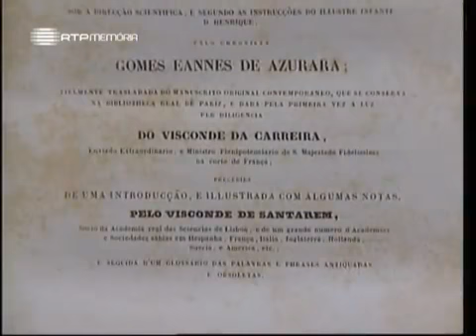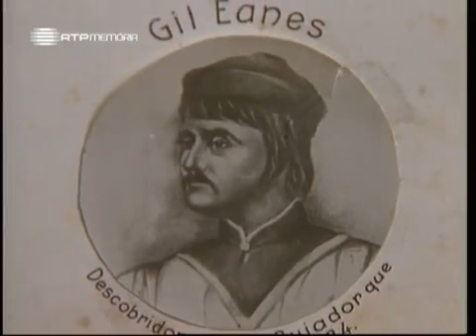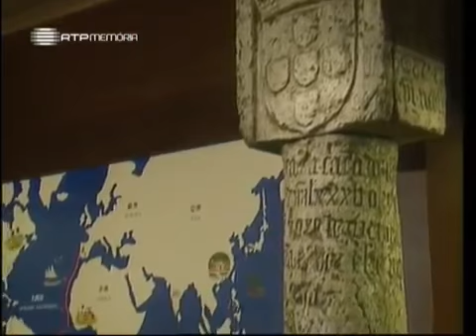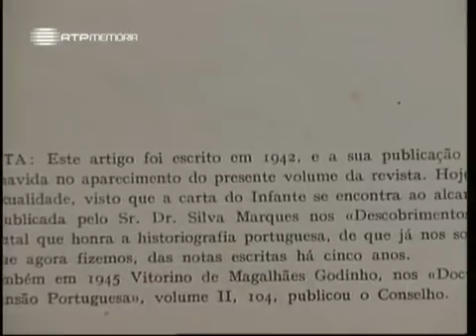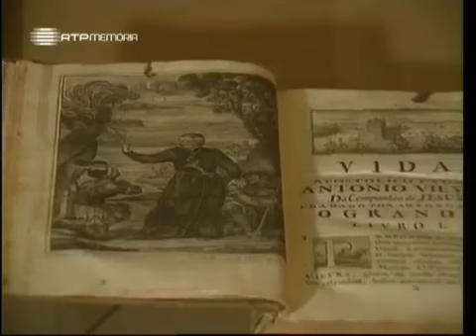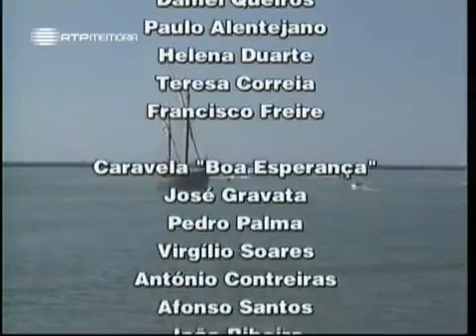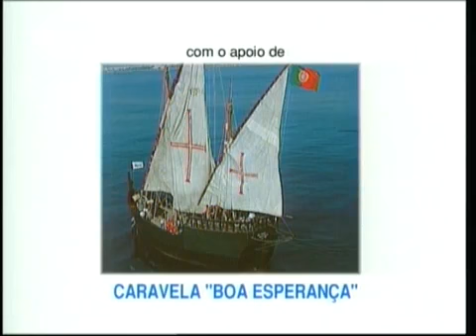A Alma e a Gente, II #38, Na Barca de Gil Eanes ''Algarve'', 18 Set 2004